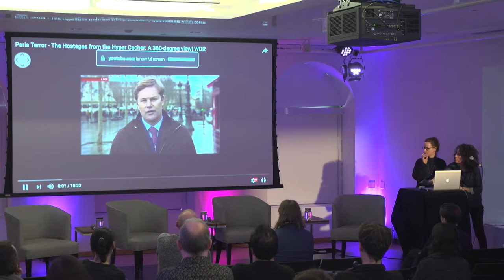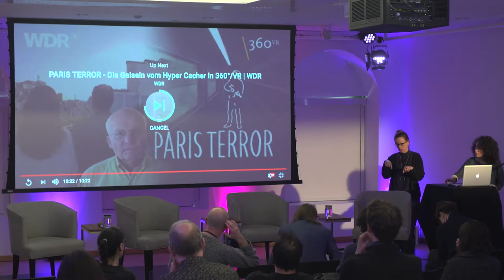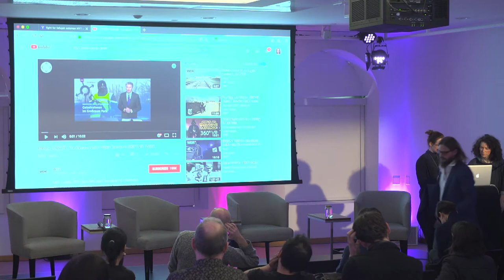VR:RV - Visualising the Invisible: VR Encounters in Non-Fiction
Panel discussion at MUTEK IMG, 11 avril 2018:

15:30 - 17:00

At the intersection of journalism and VR, the concepts Image and Truth are imbued with new perceptive qualities. When Virtual meets Reality, the space is fraught with questions of representation, manipulation, complicity and consent, on both sides of the technological lens. This panel of journalists and VR experts convenes to discuss the frontlines of their work and exposes some of the cracks in our 360 degrees of enthusiasm. Questions posed include: How will today’s and tomorrow’s technologies allow us to witness that would otherwise be invisible? How can these new immersive spaces invite us to explore the frontiers of journalism, science, education? What are the implications of VR as voyeurism, as witness to trauma and conflict: what can we expose and what should we ultimately leave to the imagination?

Panelists:

Christiane Miethge (DE)
Liam Maloney (CA)
Sönke Kirchhof (DE)

Moderator: Annina Zwettler (Arte Germany)

Table ronde au MUTEK IMG le 11 avril 2018

VR:RV - Visualiser l’invisible : la réalité virtuelle au service du non-fictif
15h30 - 17h

À la croisée du journalisme et de la réalité virtuelle, les concepts « image » et « vérité » sont infusés des nouvelles réalités perceptuelles. Lorsque le Virtuel rencontre la Réalité, des interrogations sur les notions de représentation, manipulation, complicité et consentement surgissent des deux côtés de l’outil technologique. Journalistes et experts en réalité virtuelle se réuniront pour discuter des enjeux de leur travaux respectifs et exposer les quelques failles de notre enthousiasme pour ces nouvelles possibilités technologiques. Ils se pencheront sur les questions suivantes : comment est-ce que les technologies d’aujourd’hui et de demain façonneront les individus et les sociétés ? Qu’est-ce que la réalité virtuelle nous permet d’observer qui nous serait autrement invisible ? Comment est-ce que les nouveaux espaces immersifs nous invitent à explorer les frontières du journalisme, de la science et de l’éducation ? Réalité virtuelle et voyeurisme : quoi exposer et quoi laisser à l’imagination ?

Participants :

Christiane Miethge (DE)
Liam Maloney (CA)
Sönke Kirchhof (DE)

Animatrice : Annina Zwettler (Arte Allemagne)

© Goethe-Institut Montreal